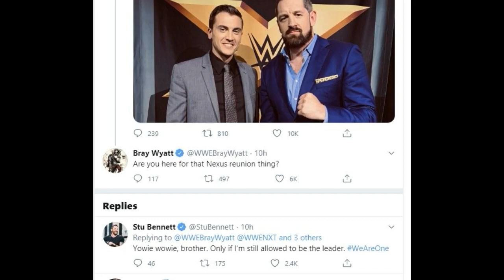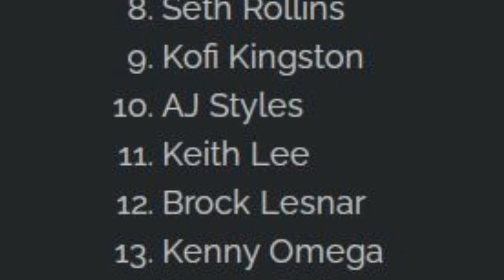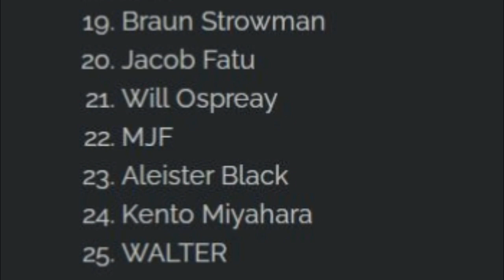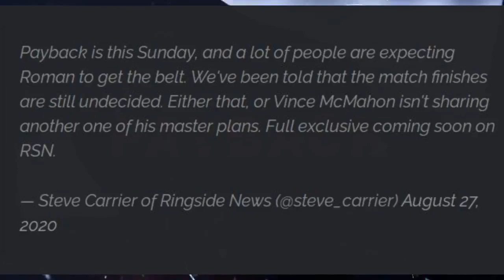WWE Payback 2020 Winners & ENDINGS Revealed ? PWI 500 List 2020 in Hindi ! 2020 PWI 500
Topics Covered in this video::::::::::::::::
1) WWE Payback 2020 Highlights Results
2) Winners of Payback 2020 Revealed
3) Roman Reigns Winning Universal Title Confirmed
4) Endings of Payback 2020 Revealed
5) PWI 500 List 2020 Jon Moxley on Number 1
6) WWE Payback 30 August 2020 Highlights
7) WWE Payback 2020 Results
8) WWE Payback 2020 Winners Results
9) 2020 PWI 500 List Names hindi
10) Randy Orton Vs Keith Lee Payback 2020 Winner
11) Bray Wyatt Tease Nexus Reunion in WWE 2020
12) WWE Payback 2020 Live Highlights

                            MATCHES For Backash 2020
1) Roman Reigns vs Braun Strowman vs Fiend - For Universal Title No Holds Barred Fight Payback 2020
2) Keith Lee Vs Randy Orton At Payback 2020
3) Aleister Black Vs Kevin Owens At Payback 2020
4) Apollo Crews Vs Bobby Lashley For United State Championship At Payback 2020
5) Sasha Banks & Bayley vs Shayna Bazler & Nia Jax For Women's Tag Team Championship
6) Matt Riddle Vs Baron Corbin At Payback 2020
7) Heavy Machinery Vs Miz & John Morrison At Payback 2020
8) Jeff Hardy Vs Aj Styles For IC Title At Payback 2020
9) Big E Vs Sheamus At Payback 2020

So,See You Guys in My Next Video.